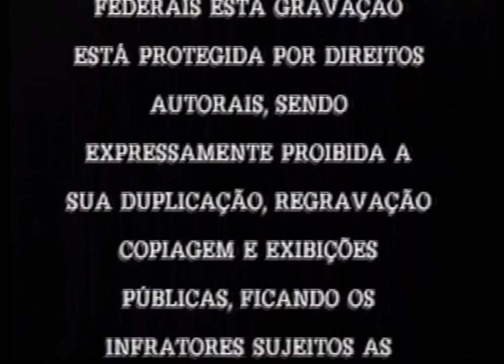Realbras/Ipanema Video Ltda./Embrafilme (199?/1977)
From "Barra Pesada"
I didn't notice someone had already uploaded this. Sorry!